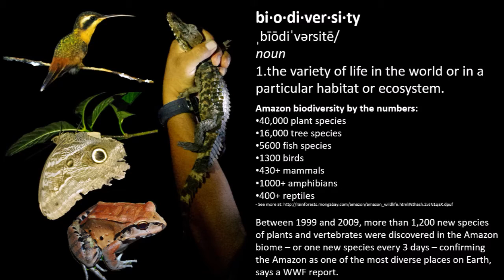Amazon Birds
This video shows a small sampling of the 200+ bird species we observed and reported to eBird during the 2014 & 2015 Educator Academy in the Amazon Rainforest in Peru.  It represents my best bird photos taken in Peru and was compiled as an educational presentation for my students.  Enjoy!